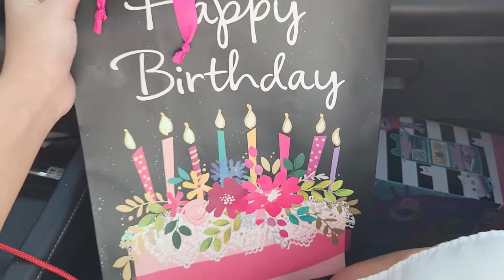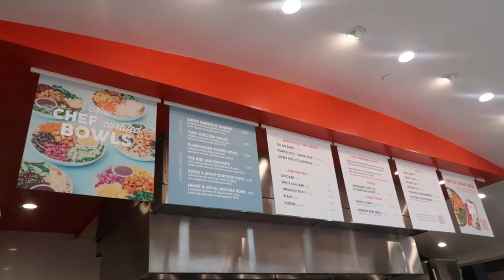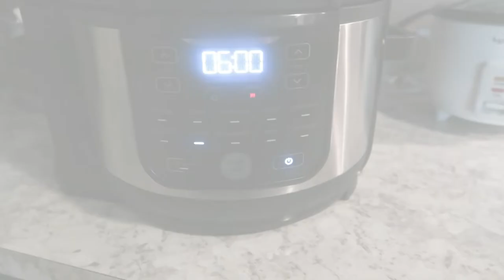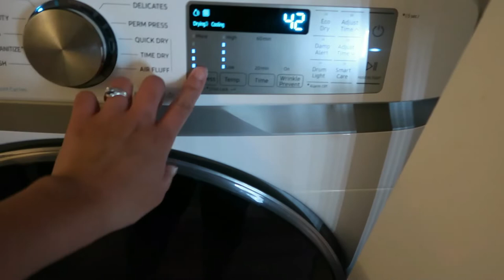Filipina Mom Diaries. A whole day with me as Full Time Work From Home Nanay| Pinay Mom in America